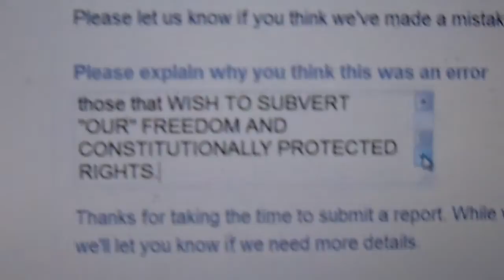2016 01 11 protection on FaceBooks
2-FACED BOOKS COMMUNIST UNFAIR/ UNCONSTITUTIONAL PRACTICES ON CENSORSHIP OF FREE SPEECH.This is for FREEDOM "OF" INFORMATION on what & why "I" believed it happened.